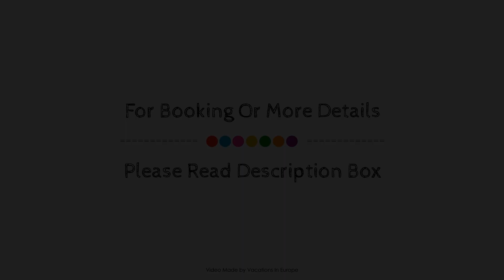Piraeus Port Hotel, Athens, Greece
About Property:
The 2-star Piraeus Port Hotel offers comfort and convenience whether you're on business or holiday in Athens. The hotel offers guests a range of services and amenities designed to provide comfort and convenience. Facilities like free Wi-Fi in all rooms, daily housekeeping, taxi service, ticket service, 24-hour front desk are readily available for you to enjoy. Designed for comfort, selected guestrooms offer television LCD/plasma screen, mirror, towels, wooden/parqueted flooring, internet access – wireless (complimentary) to ensure a restful night. The hotel offers various recreational opportunities. Piraeus Port Hotel is an excellent choice from which to explore Athens or to simply relax and rejuvenate.
Searching For
1. Piraeus Port Hotel - Athens
2. Piraeus Port Hotel - Athens Virtual Tour
3. Piraeus Port Hotel - Athens Rooms
4. Piraeus Port Hotel - Athens Amenities
5. Piraeus Port Hotel - Athens Videos
6. Piraeus Port Hotel - Athens Offers
7. Piraeus Port Hotel - Athens Deals
Audio Credit:
Track Title: Subway Dreams
Artist: Dan Henig